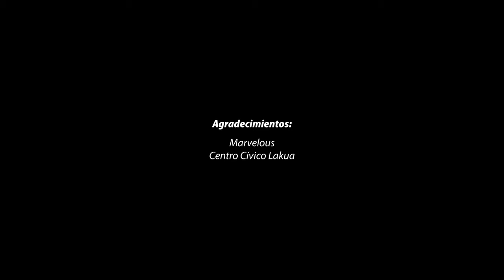“Compatibles”, un experimento social de BIZAN - Primer encuentro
Campaña “Compatibles”, un experimento social de BIZAN para romper con los estereotipos que se tienen hacia las personas mayores. Una iniciativa divertida, desenfadada y con personas que desbordan naturalidad como protagonistas.
¡No te la pierdas!